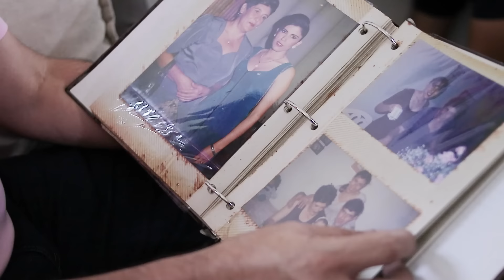Este soy yo, esta es mi historia y quiero ser gobernador de Santander.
Santander requiere un Gobernador que tenga voluntad de servicio y la capacidad de liderar la seguridad en la región.